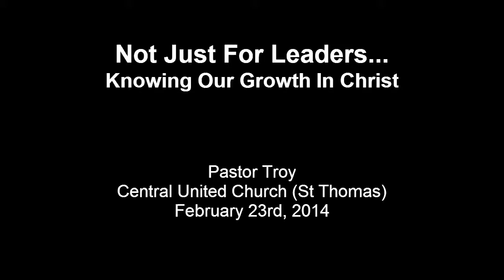20140223 not just for leaders